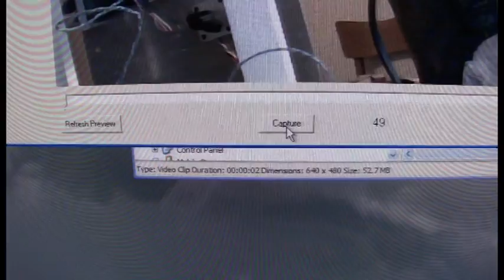8mm Movie Scanner Project Part 1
Homebrew movie scanner aimed at high resolution individual-frame capture of 8mm movie frame images.

The project has a number of aims including: proof of milling/turning capability, use of Stepper Motors, programming of PIC processors, comparison of stop-frame animation software packages, and mechanical design.

This project has been in progress for 2 years due to other commitments, but is now gathering momentum.

This clip shows the PIC processor in operation, as a result of using Great Cow BASIC for the first time - very user friendly!